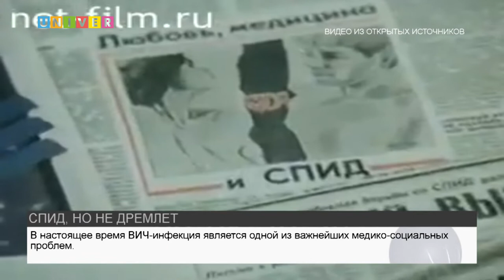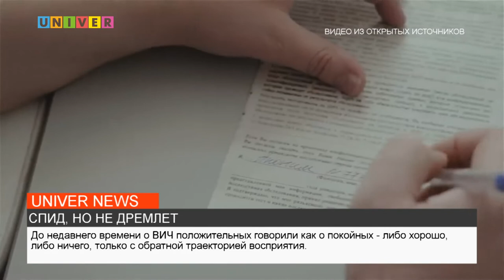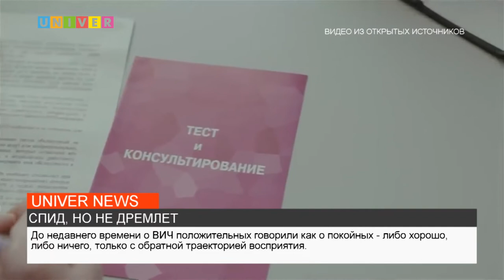СПИД, НО НЕ ДРЕМЛЕТ